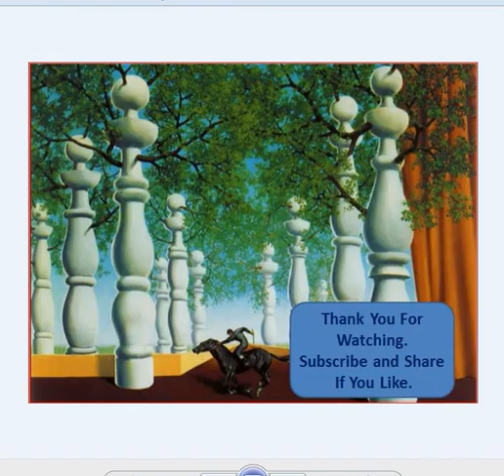Game Of The Day : 69. Magnus Carlsen Vs Fabiano Caruana 2014.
"Two Car collision"

[Event "Sinquefield Cup"]
[Site "Saint Louis, MO USA"]
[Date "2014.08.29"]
[Round "3"]
[White "Magnus Carlsen"]
[Black "Fabiano Caruana"]
[Result "0-1"]
[ECO "C24"]
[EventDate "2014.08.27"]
[PlyCount "68"]

1. e4 e5 2. Bc4 Nf6 3. d3 c6 4. Nf3 d5 5. Bb3 Bb4+ 6. c3 Bd6 7. Bg5 dxe4 8. dxe4 h6 9. Bh4 Qe7 10. Nbd2 Nbd7 11. Bg3 Bc7 12. O-O Nh5 13. h3 Nxg3 14. fxg3 Nc5 15. Bxf7+ Kxf7 16. Nxe5+ Kg8 17. Ng6 Qg5 18. Rf8+ Kh7 19. Nxh8 $155 Bg4 20. Qf1 Nd3 21. Qxd3 Rxf8 22. hxg4 Qxg4 23. Nf3 Qxg3 24. e5+ Kxh8 25. e6 Bb6+ 26. Kh1 Qg4 27. Qd6 Rd8 28. Qe5 Rd5 29. Qb8+ Kh7 30. e7 Qh5+ 31. Nh2 Rd1+ 32. Rxd1 Qxd1+ 33. Nf1 Qxf1+ 34. Kh2 Qg1+  0-1